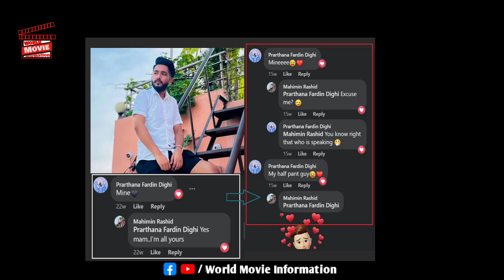প্রেমের কথা অস্বীকার করলেন দীঘি | Deghi boyfriend | Deghi relationship | deghi viral news